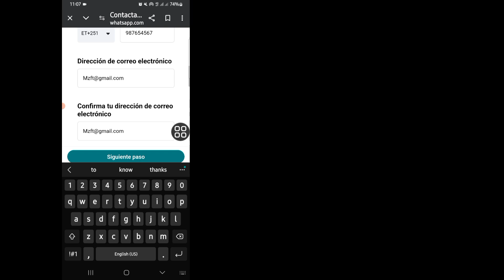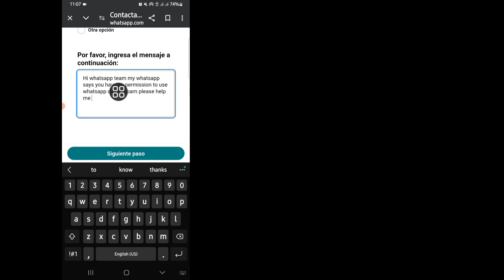Tu CUENTA no tiene PERMISO para usar WHATSAPP debido al SPAM 2024